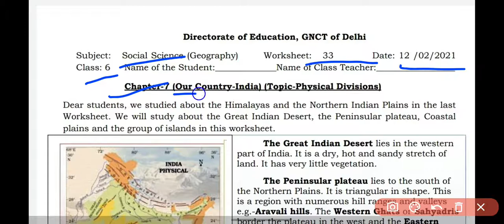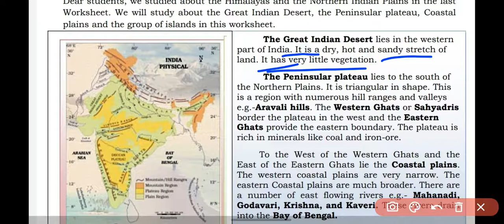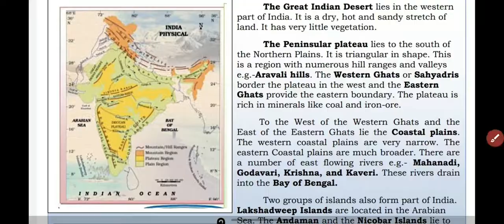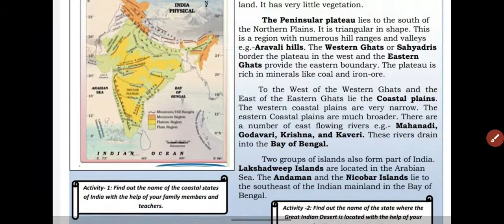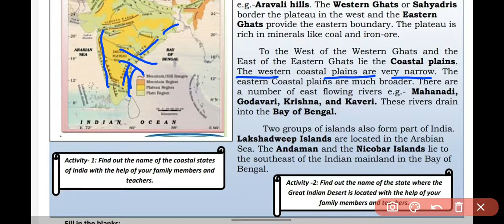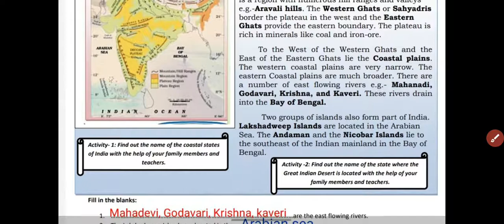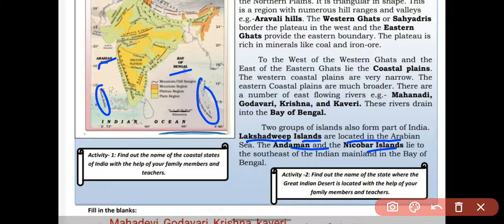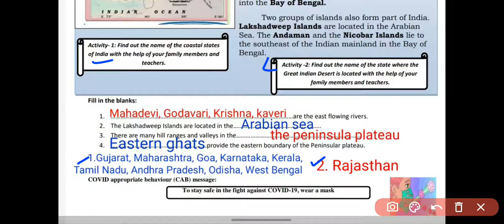Class 6 social science worksheet 33||in English ||DOE class 6 sst worksheet 12 February 2021||Loveny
Sst worksheet
Doe class 6 sst worksheet 33
12/02/2021
Sst worksheet12/02/2021